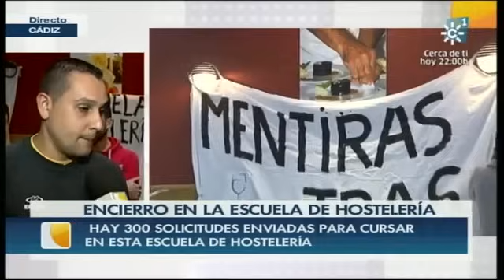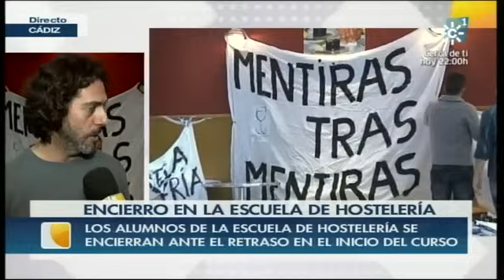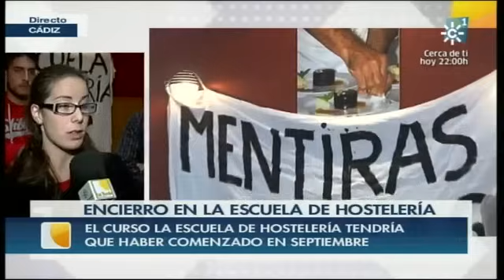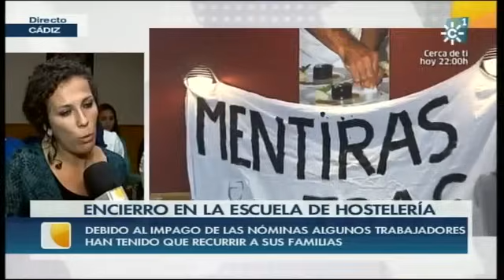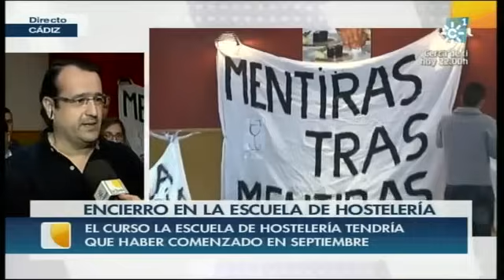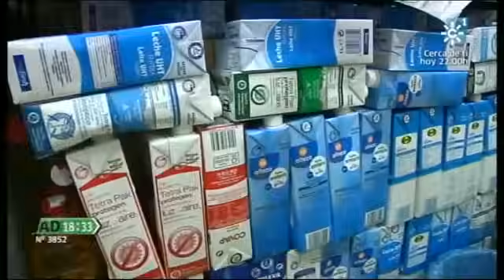La tarde aquí y ahora 06-11-2013